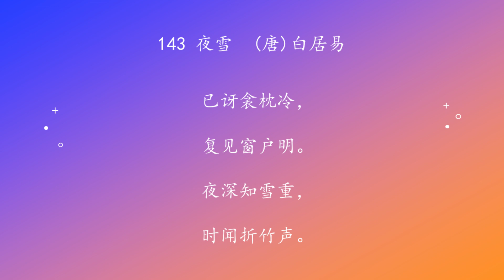古诗唐诗宋清诗词160首之 143夜雪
原载《中华少儿故事歌曲集160首》

143 夜雪　(唐)白居易

已讶衾枕冷，
复见窗户明。
夜深知雪重，
时闻折竹声。